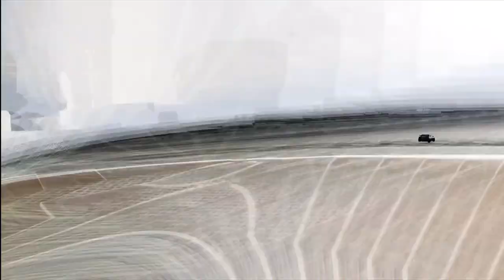FailRace Vs The Community - A Class Sedan Racing (Forza 4)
This weeks Vs the community sees us racing some rather fast 4 door saloon/sedan cars. I was expecting chaos but things worked out surprisingly well.

If you wish to sign up to the next race our forums can be found